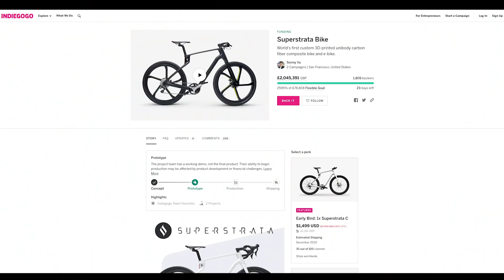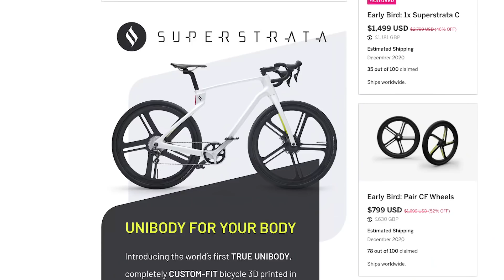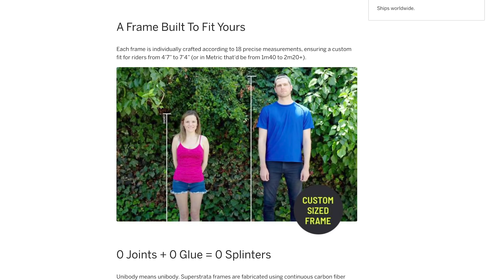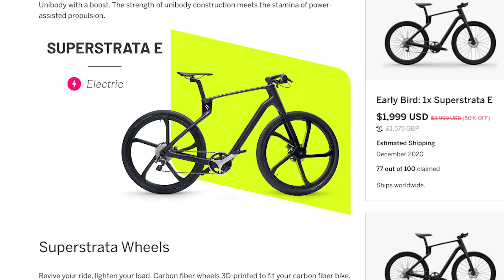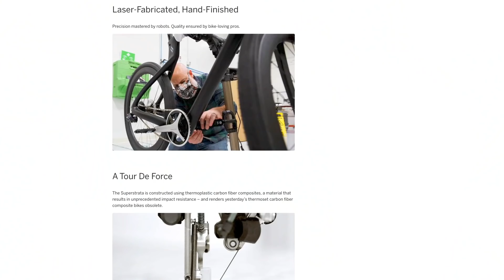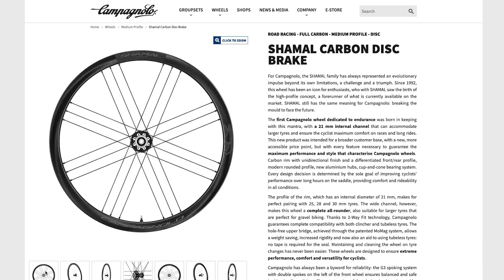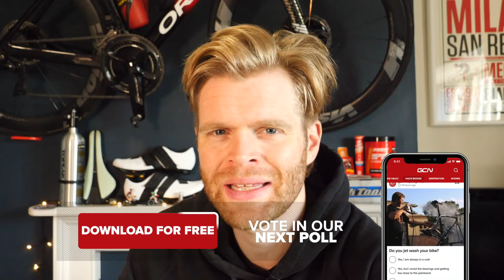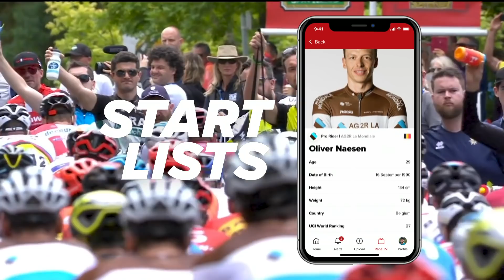This 3D Printed Bike Has Already Crowdfunded 2.5 Million Dollars! | GCN Tech Show Ep.135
Up and coming cycling brands crowdfunding new projects on sites like Kickstarter or Indiegogo is nothing new in the bike industry. Infamous bike designs such as the SpeedX Leopard reached their crowdfunding goal in just a few days but, when it came to mass production, the brand came unstuck. This week on the GCN Tech show, Ollie and Conor check out the latest crowdfunded bike brand in the form of the Superstrata, which has currently gained over $2.5 million on indiegogo! We also have all of your usual favourites from your upgrades, hot tech, and the bike vault!

Get involved with this week's Tech Show through the GCN App!

What do you think about the Superstrata 3d printed bike?

If you'd like to contribute captions and video info in your language, here's the

What's In It For Me (Instrumental Version) - Gloria Tells
When I Get You Back Again - Brendon Moeller
Rossini William Tell - Traditional
Kids On the Porch (Instrumental Version) - Iso Indies
Compadre - Tigerblood Jewel
3XQ - Baron Grand
Young Detective - More than Family
Human Voice Clip 206 - SFX Producer
Voice Clip Male 289 - SFX Producer
Crowd Teens Cheer 9 - SFX Producer